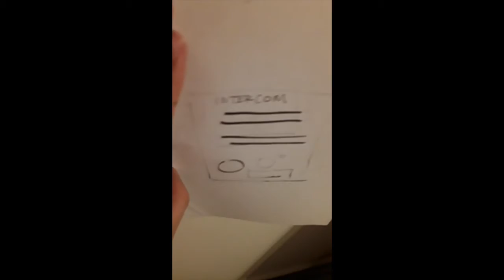Ferris Bueller Baseball/Dog attack scene --10F Project 4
A recreation of the scene where Ed tries to look for Ferris at home